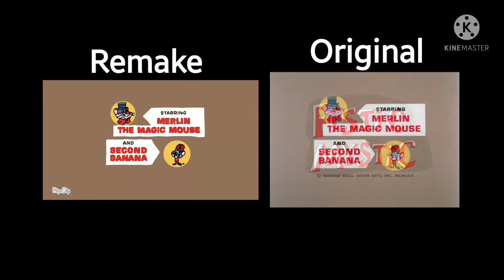Fistic Mystic remake vs. original comparison